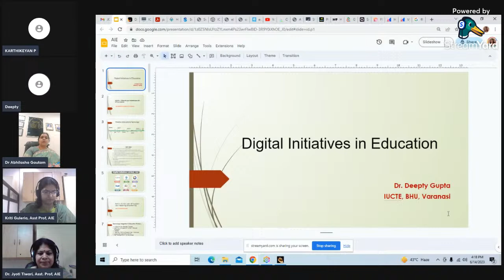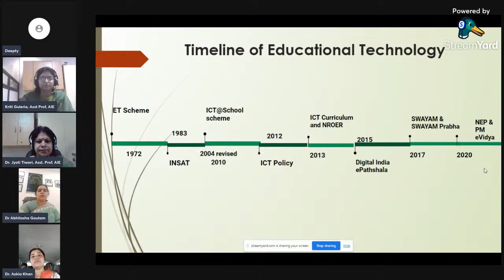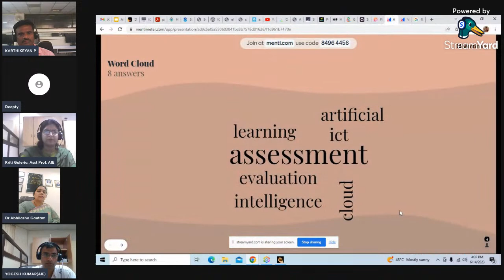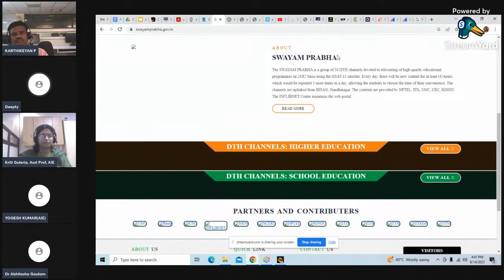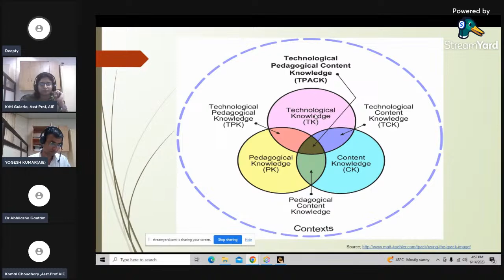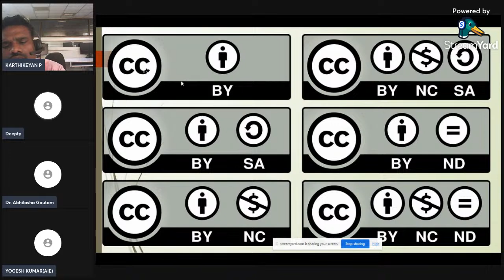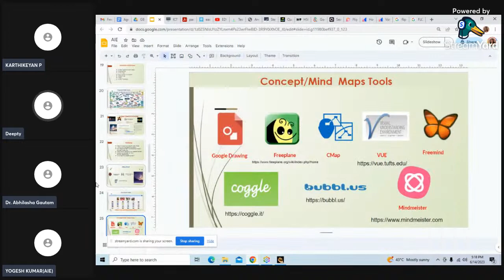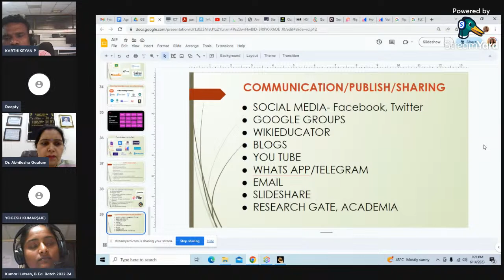Workshop on Digital Initiatives in Education by Dr. Deepty Gupta